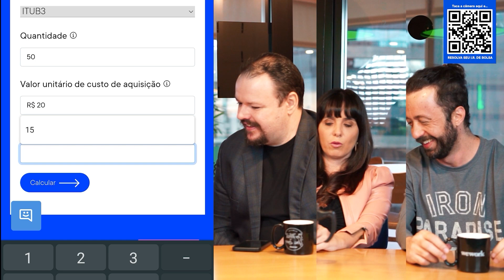Como é a Declaração Anual do Investidor de BOLSA que trabalha CLT? | Contadora da Bolsa Responde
"Como é a Declaração Anual do Investidor de BOLSA que trabalha CLT?"
Essa foi uma das inúmeras dúvidas que o  @TheMarketSecrets     trouxe da sua audiência para o nosso quadro "Seu seguidor pergunta, a Contadora da Bolsa responde".

E se você já teve alguma dessas caraminholas na cabeça, eu, na companhia da minha convidada, irei clarear para você.

00:00 Introdução
02:10 Contadora da Bolsa Responde
07:17 Por que o prazo para entregar a Declaração Anual foi adiada?
09:22 Como usar a Facilidades para entregar a Declaração Anual?
17:15 Como é o Imposto de Renda de Day Trade que trabalha em regime CLT?
20:11 Nunca informei prejuízos no Imposto de renda, posso ter problemas com a Receita Federal?

Preencha o menu Bens e Direitos da Declaração Anual com poucos cliques e de forma gratuita com a Contadora da Bolsa FACILIDADES.
Cliquei aqui e comece a usar 👇🏻

✅ Eu vou resolver seu IR de Bolsa!
Tá sem tempo pra estudar tributação ou tem medo de fazer algo errado?

📚 Você prefere resolver seu IR de bolsa sozinho e precisa de um material mais detalhado?
Eu te ajudo! Tenho 5 e-books gratuitos sobre:
 • Guia Completo Cálculo de Bolsa e DARF • Declaração Anual BR • Declaração Anual EUA  • Como Retificar a Declaração Anual.  • Reforma Tributária

Clica aqui, adquira o seu e-book gratuito e salve-se do Leão da Receita Federal👇

Conheça um sobre a Contadora da Bolsa:
Alice Porto é graduada em Ciências Contábeis pela PUC Minas; possui 25 anos de experiência em gestão empresarial; 13 anos especializada em contabilidade para investidores da Bolsa Brasileira e Bolsas Americanas; Fundadora do perfil no Instagram @contadoradabolsa e Autora do livro “101 Perguntas e Respostas de Tributação na Bolsa”.